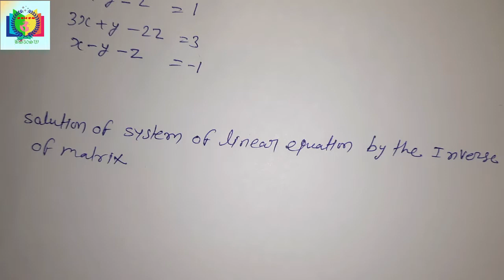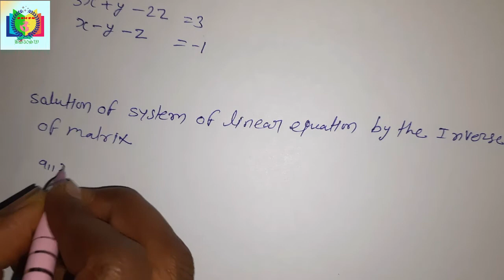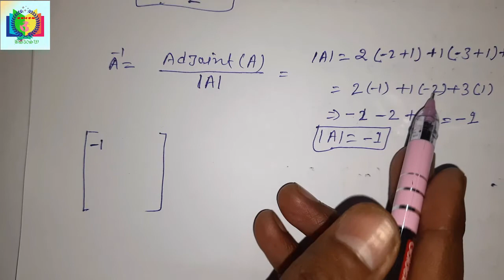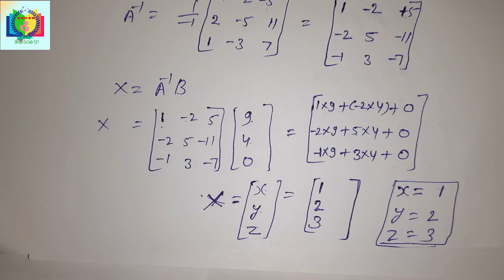Use of Inverse Matrix (Matrix Part-10)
inverse of matrix class 12 determinants,
inverse of matrix class 12 applied maths,
inverse of matrix class 12,
inverse of matrix 3x3,
inverse of matrix adjoint,
inverse of matrix adjoint method,
inverse of matrix abcd,
inverse of matrix class 12 ncert
cramer's rule 3x+4y+5z=18,
cramer's rule of matrix,
cramer's rule 5x-2y=1 2x-y=0,
cramer's rule 3x3 matrices,
cramer's rule youtube,
cramer's rule 2x2,
cramer's rule 2x2 formula,
cramer's rule 2x2 matrix